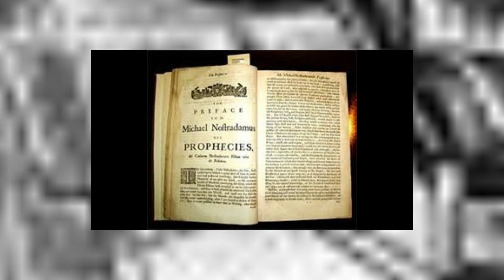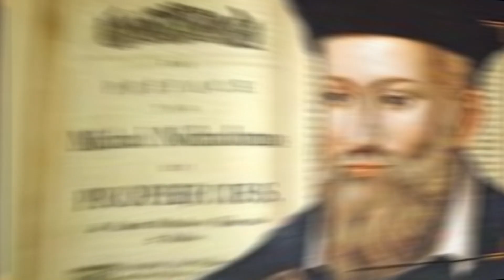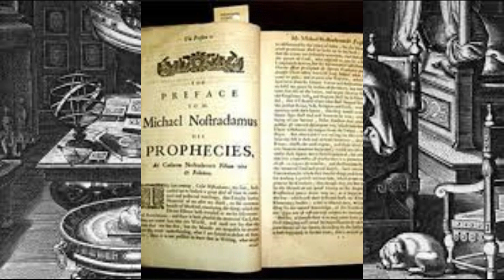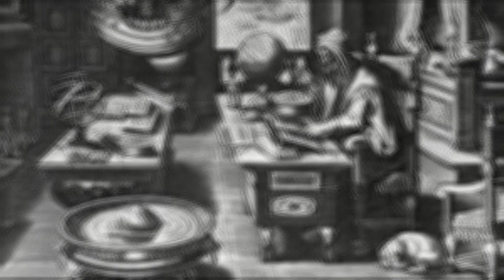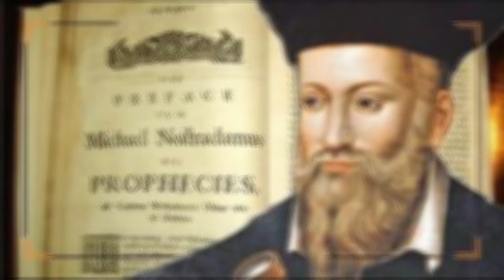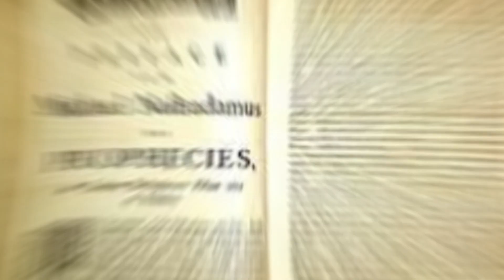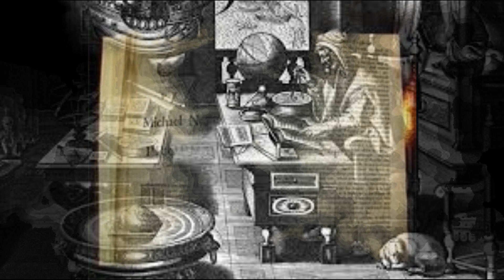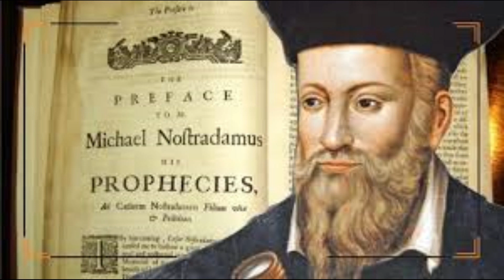CARL JUNG EL AION LA PROFECÍA DE NOSTRADAMUS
Conviértete en miembro de este canal para disfrutar de ventajas:
CARL JUNG EL AION LA PROFECÍA DE NOSTRADAMUS. El curso de nuestra religiosa, y con ello el de un fragmento esencial del desarrollo psíquico

2°. ✓ Dale Click a la campanita, elegí: GUARDAR TODAS LAS NOTIFICACIONES DE ESTE CANAL 👈 Mi facebook